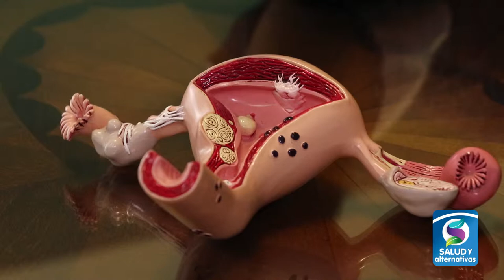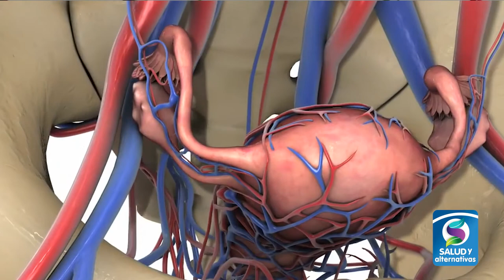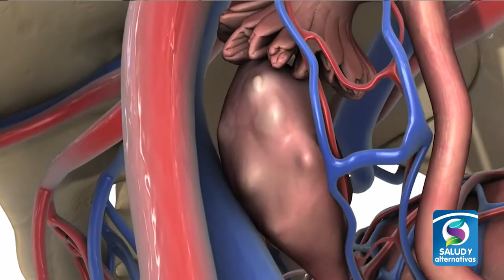MIOMAS tumores benignos - Síntomas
Los miomas son los tumores benignos más comunes en las mujeres en edad reproductiva, el riesgo es tal que incluso podrían quedar infértil.

¿Quiere saber cuáles son esos síntomas?
Veamos la siguiente nota…